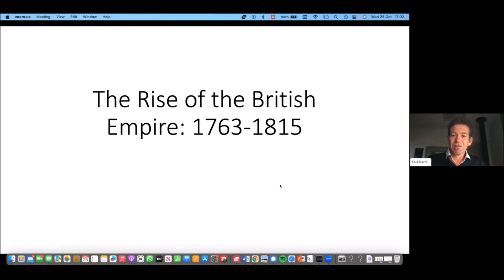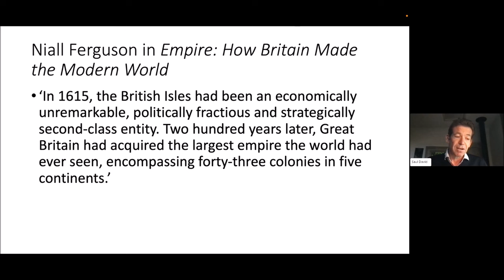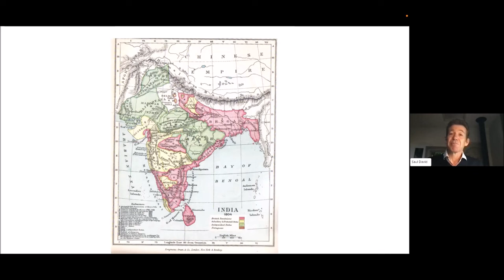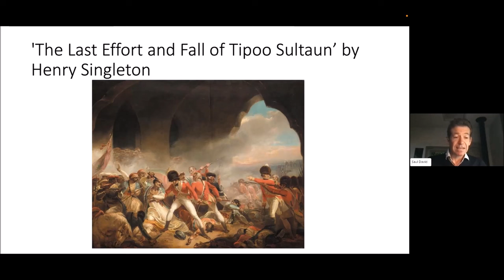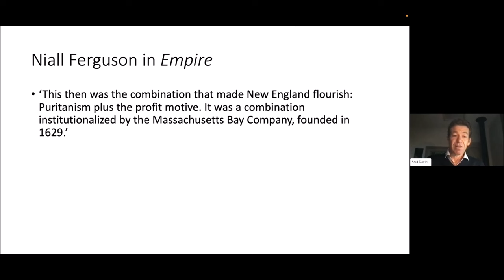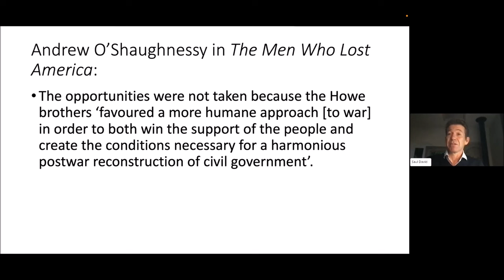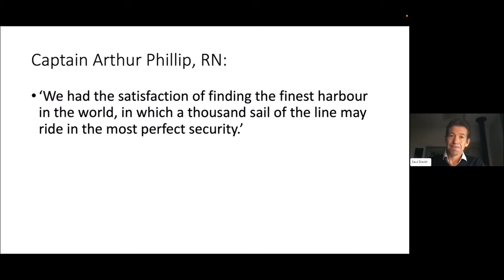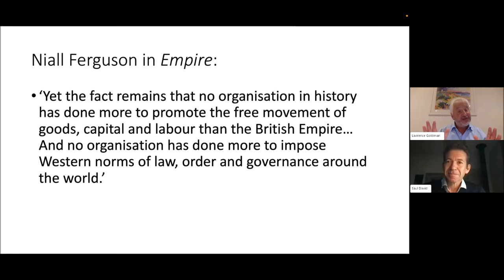The Origins of the British Empire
The 18th Century Origins of the British Empire - Saul David

Biography

Saul David was born in Monmouth in 1966 and educated at Ampleforth College and Edinburgh and Glasgow Universities (History MA and PhD).

He began writing his first history book when he was twenty-five and has now completed fifteen (one edited). They include: The Homicidal Earl: The Life of Lord Cardigan (1997), a critically-acclaimed biography of the man who led the Charge of the Light Brigade; The Indian Mutiny:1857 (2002), shortlisted for the Westminster Medal for Military Literature; Zulu: The Heroism and Tragedy of the Zulu War of 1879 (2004), a Waterstone’s Military History Book of the Year; Victoria’s Wars: The Rise of Empire (2006); All the King’s Men: The British Redcoat in the Era of Sword and Musket (2012); 100 Days to Victory: How the Great War was Fought and Won, 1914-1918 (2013); Operation Thunderbolt: Flight 139 and the Raid on Entebbe (2015), made into the feature film Entebbe; The Force: The Legendary Special Ops Unit and World War II’s Mission Impossible (2019) and Crucible of Hell: Okinawa – The Last Great Battle of the Second World War (2020), shortlisted for the 2021 British Army Military Book of the Year. He was Editorial Consultant for Dorling Kindersley’s War: From Ancient Egypt to Iraq (2009) and in 2013 edited Mud & Bodies, an infantry subaltern’s Great War diary and letters.

Saul has also written three historical novels set in the late Victorian period. The Times described the first, Zulu Hart (2009), as a ‘rattling good yarn’ with ‘a compelling, sexy hero who could give Cornwell’s Sharpe a run for his money’. It was a top 5 bestseller in The Independent newspaper and sold more than 100,000 copies. Hart of Empire appeared in 2011. The third in the series, The Prince and the Whitechapel Murders, was published in 2018.

An experienced broadcaster, Saul appears often on British radio and television. His TV presenting credits include the Escape From… series for Five (2004), Sky One’s genealogy series So You Think You’re Royal? (2007) and three programmes for the BBC’s flagship history series Timewatch: The Queen’s Lover (2001), The Greatest Knight (2008) and the Queen Elizabeth’s Lost Guns (February 2009). He was an on-screen expert on BBC2’s virtual battle series Time Commanders (2004) and is a regular contributor to history programmes on all channels. Two of his books – Mutiny at Salerno and Zulu – have been made into documentaries. More recently he presented Filton’s Fabulous Flying Machines for BBC1 (June 2010) and How The Rest Got Home, a 70th anniversary programme about the British soldiers who escaped from France after Dunkirk, for Radio 4 (June 2010).  His 3 x 1 hour series on the history of military logistics – Bullets, Boots and Bandages: How Wars are Really Won – was aired on BBC4 in February 2012. In 2014 he presented a documentary on World War One horses for BBC4 and appeared in a Channel 5 film on The First Great Escape and two episodes of BBC2’s The Birth of Empire. In 2015 he featured in programmes on the Spanish Armada, the Duke of Wellington, the Battle of Waterloo, the history of Spain and the secret rescue of Ethiopia’s Jews. In 2106 he presented World War Two: A Timewatch Guide and Russia: A Timewatch Guide, and appeared in a six-part series on Adolf Hitler. In 2020 he presented Prince Albert: A Victorian Hero Revealed for Channel 4. In 2021 he appears in the Netflix series Road to Victory in Colour.

Saul gives frequent talks about military history and has spoken at all the major literary festivals. He has also lectured at the Security Service (MI5), the National Army Musuem and the Imperial War Museum. He has led history tours to India and the Crimea, and has appeared as a guest speaker on The World ship.

Saul is a Fellow of the Royal Historical Society and a Professorial Research Fellow at the University of Buckingham’s Humanities Research Institute. From 2009 to 2021, he was Professor of Military History at the University of Buckingham and Programme Director for Buckingham’s London-based MPhil in Military History.

He lives in Somerset with his wife and three daughters.

About History Reclaimed

We are an independent group of scholars with a wide range of opinions on many subjects, but with the shared conviction that history requires careful interpretation of complex evidence, and should not be a vehicle for facile propaganda.  We have established the History Reclaimed group as a non-profit making company limited by guarantee